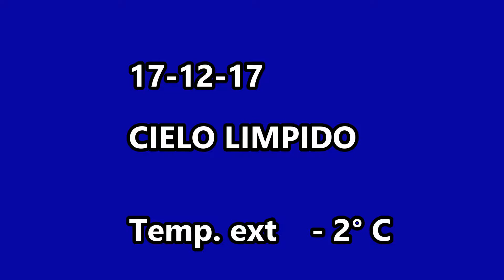17 dicembre 2017 TEMPERATURA -2° C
Cielo limpido